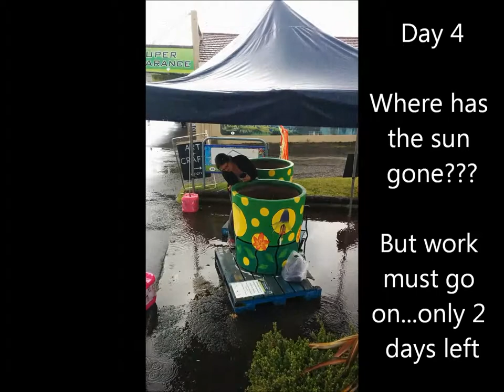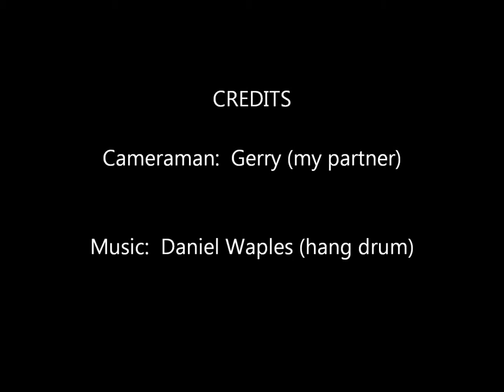Birgitt Shannon Painting Huge Planter Pots Movie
Artist Birgitt Shannon painting large flower pots as part of the 2015 NZ Mural Contest & Art Festival in Katikati